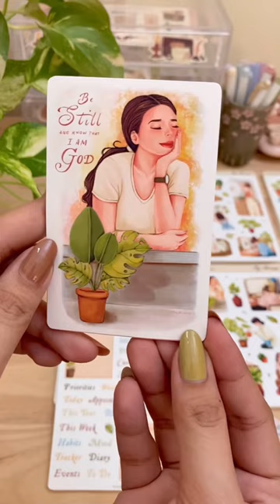Shop Update: New Stickers and Art Prints with Slow Living and Botanical Designs 🪴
Unbox new products with me! Slow Moments collection *you can find the clickable link on my channel’s About section*

👜 SHOP • Stickers and Art Prints

sign up with this link to get 30 Days FREE music